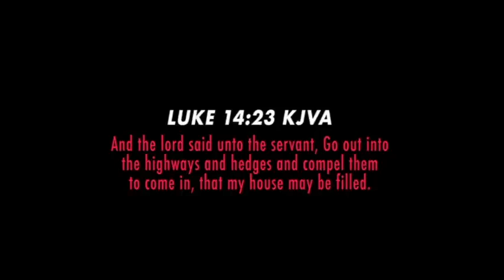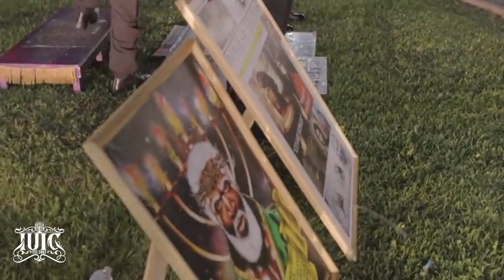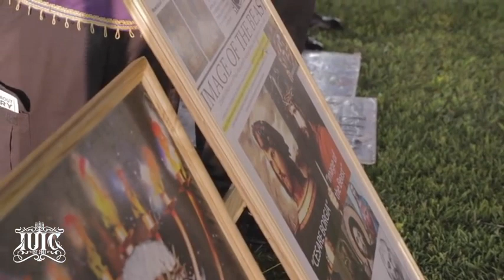The Israelites: Esau Idumean Edom Learns Israel's Salvation is His Damnation